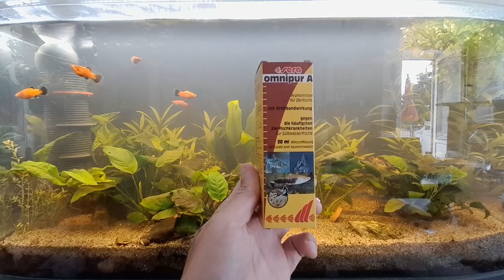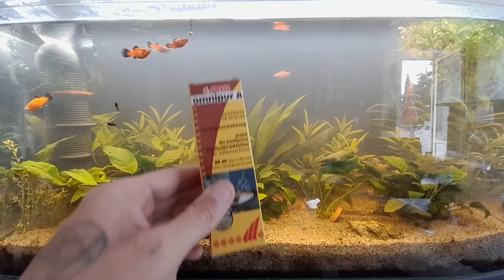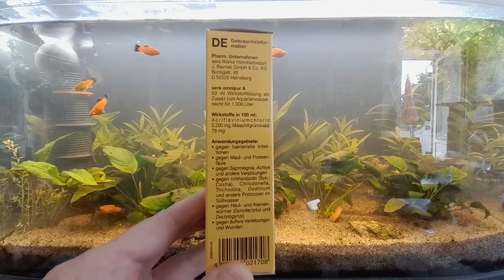Update 112 Liter Aquarium kleine Sorgenkinder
moin zusammen,

heute wollte ich euch gerne ein neues update über das 112 liter aquarium geben.
ich wollte euch gerne sagen was ich verändert hab und was sich leider zum negativen entwickelt im moment.